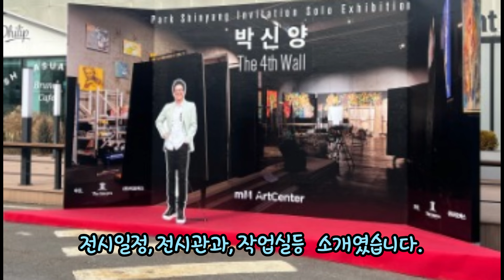전시회안내/ 화가로 돌아온 배우 박신양..전시 안내(제 4의벽,기획초대전)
"그림을 그린다는 것은,
내가 연기에 접근했던 방식과 다르지 않게,
나와 타자, 나와세상, 그리고 아는 것과 모르는 것,
밝은 것과 어두운거, 아름다움과 추함, 삶과 죽음
그 모든 것을 처음부터
다시 생각해야 하는 것으로 이해한다."